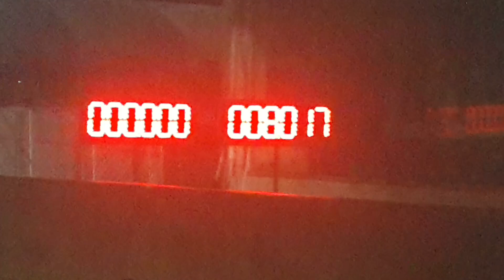ยีราฟซิ่ง 12.382 sec. ซ้อม 402 เมตร.